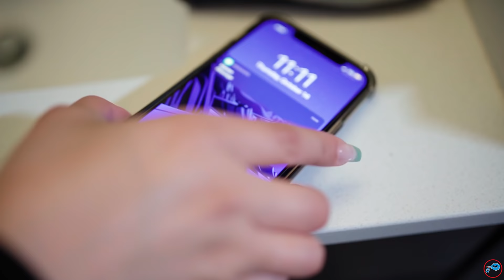Marion DuBose - Old Ways (Official Music Video)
Official audio and video for Marion DuBose's new single “Old Ways” – available everywhere now

Video Shot by: Taylor Greer (Tag Productions)
Actress: Yuliana Gonzalez (@iyuliphotograph)
Violinist/Actor: Marion DuBose (@whomarion)